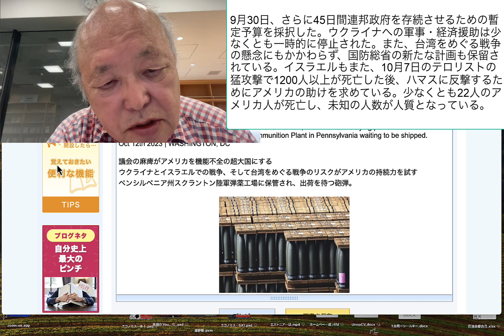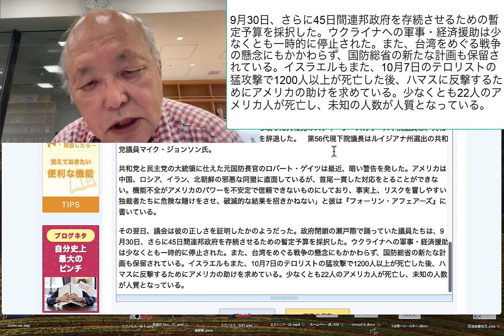9月30日、さらに45日間連邦政府を存続させるための暫定予算を採択した。ウクライナへの軍事・経済援助は少なくとも一時的に停止された。また、台湾をめぐる戦争の懸念にもかかわ